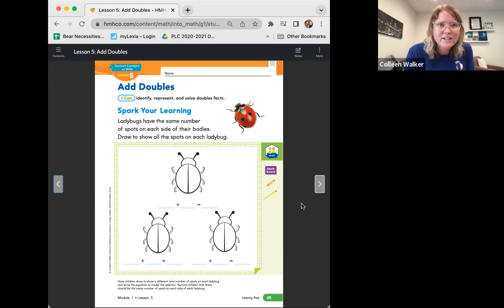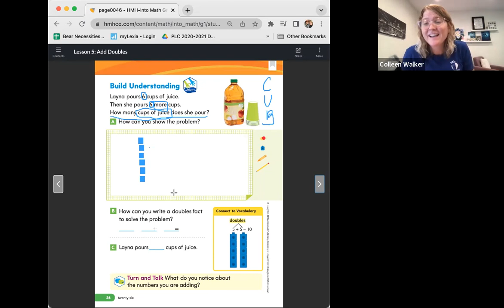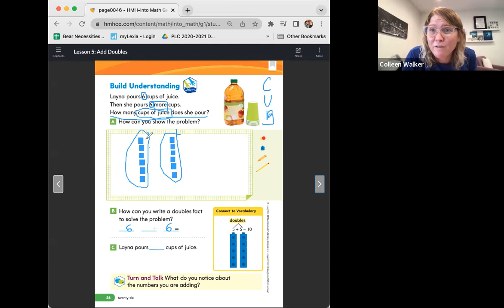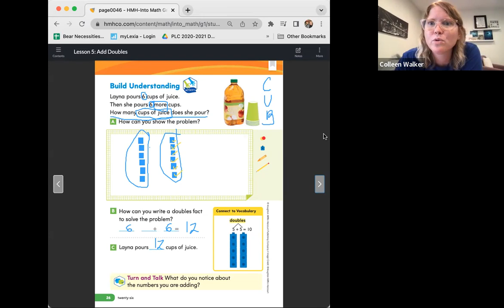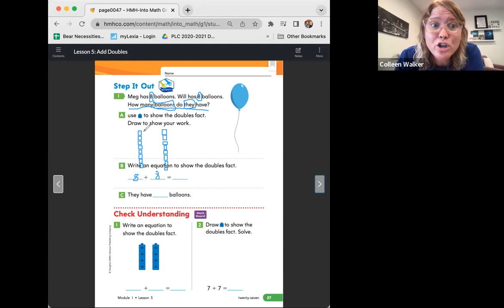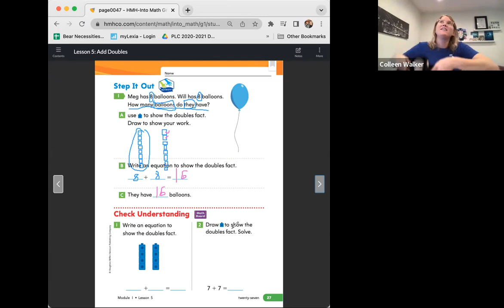Into Math 1st Grade Lesson 1.5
I can identify, represent, and solve doubles facts.